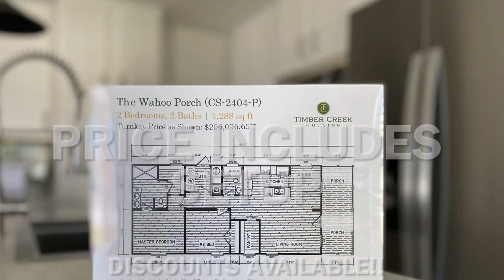Timber Creek Manufactured Homes Model: Wahoo Porch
The Wahoo Porch by Timber Creek Homes is a 2 bed 2 bath manufactured home with 1288 sq ft of bright spacious room! Welcome your guests from the 23’ long porch. You will love the space this model offers with spacious living room, Kitchen & Dining room. Enjoy your kitchen island with built in sink and dishwasher.

Some of our other favorite features:
-Galvalume Roof
-Canned Lights
-Ceiling Fan
-In ceiling ductwork
-Large walk in closet
-Large tiled master shower
-Large kitchen Pantry
-Painted Drywall and wood features

*ASK ABOUT OUR SPECIALS &  DISCOUNTS!